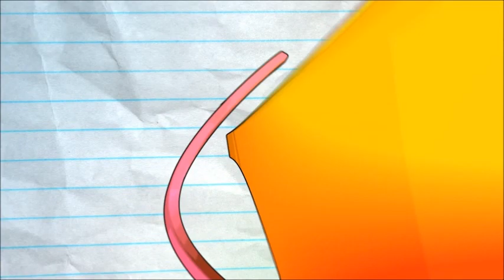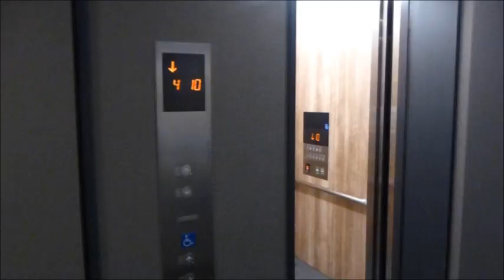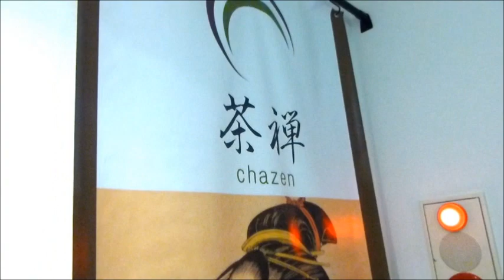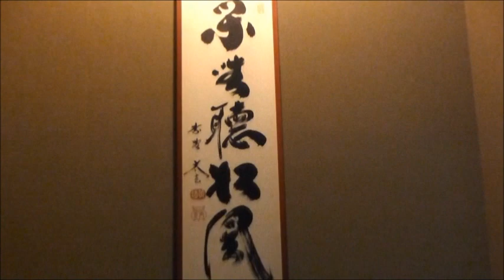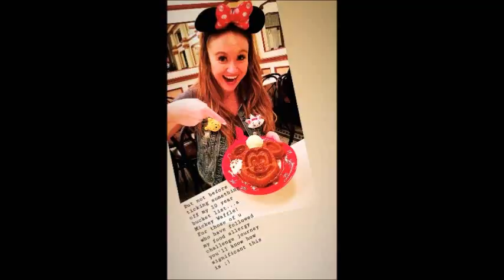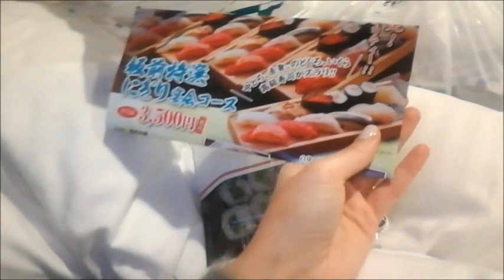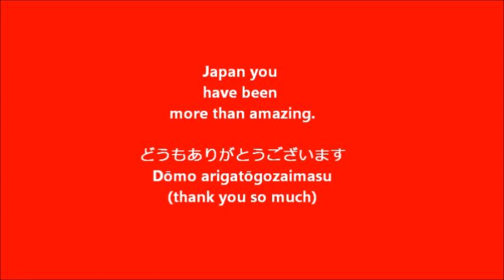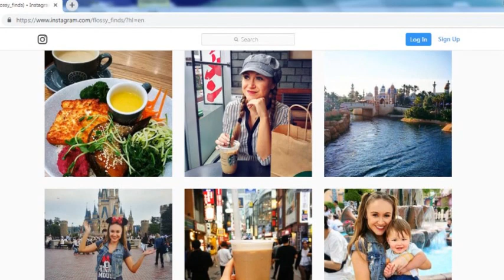WE WENT TO JAPAN!! / Travel Vlog - Flossy Finds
Still can't quite believe this is the title of this video!! Arghhh...

Long story short, we decided to spontaneously pack up and head to Tokyo! ...ok so not quite like that but it was pretty close, haha.

 I tried to make this video as short as possible but do you know how hard it is to fit 10 days of adventure into one short video? Haha...

Join us as 6 Aussies tour the sights of Tokyo Japan, discovering the likes of Shibuya, Cat Cafes and Disneyland!

Love Floss .xx.

P.S I bet you're thinking "how the heck did you do this with your seizures and chronic illness?!"
Well, that's an entire video in itself! So lookout for my "Traveling With a Chronic Illness" video ;)

Hi, I'm Flossy!...but most people call me Kate :)
Like everyone, I have a story. It's pretty unique and can sometimes get a little crazy...but I wouldn't change a thing.
Come with me as I journey through Vlogs, Baking, Heart-To-Hearts and a whole lot more!
Everyone has a story, welcome to mine :)